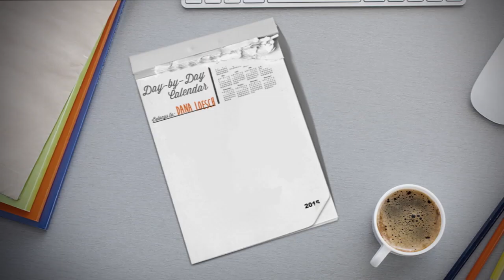Rewind: Trump, Huckabee, and More Undercover Planned Parenthood Videos | “Dana”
Donald Trump’s Latest Headlines, Dana Defends Mike Huckabee and More Undercover Planned Parenthood Videos Are Released

Enjoy this week’s Weekly Rewind!